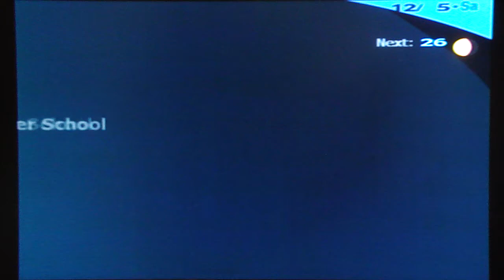Persona 3 FES Playthrough, pt. 133